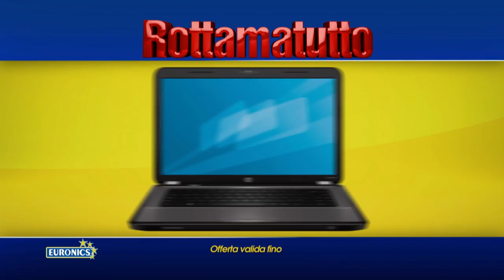Euronics "Rottamatutto" - Notebook HP